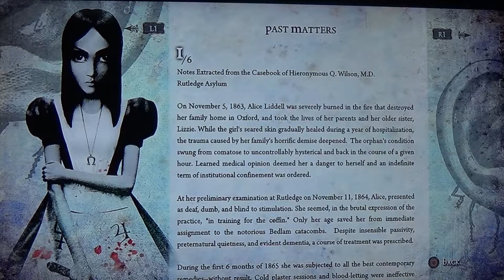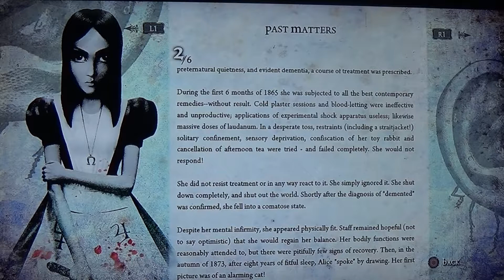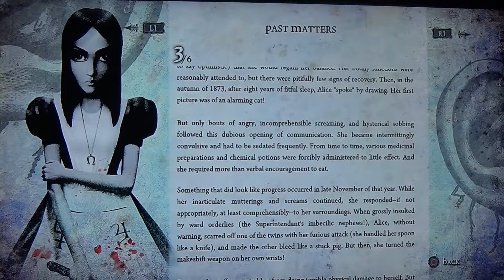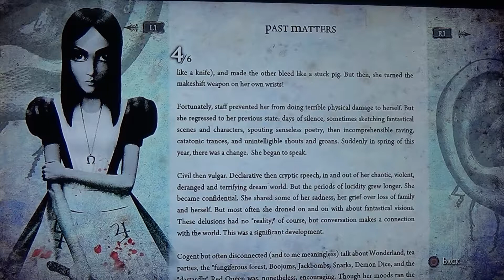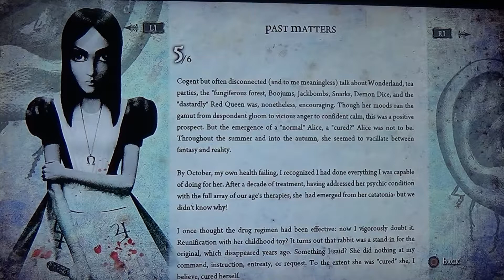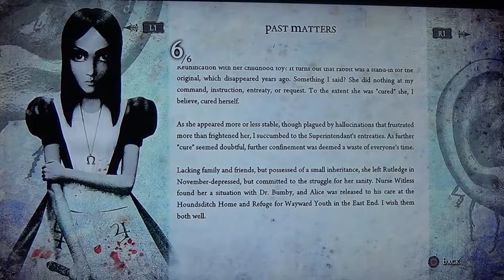Let the terror begin! - Alice Madness Returns Part 1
This is the intro story for the game only.